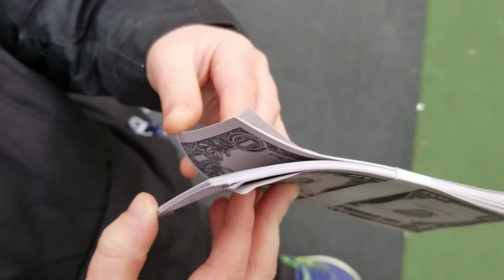Dino Gaga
Jack Tar, dressed as a Dino,  and Adam play gaga. Ga, ga, GO!